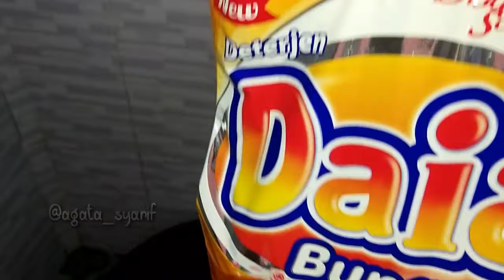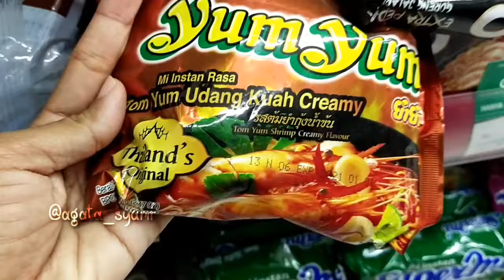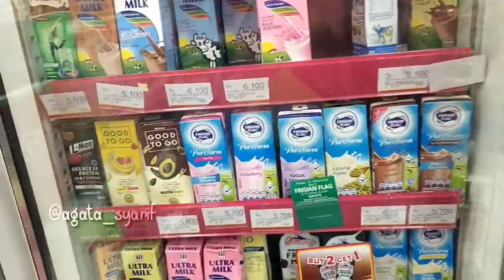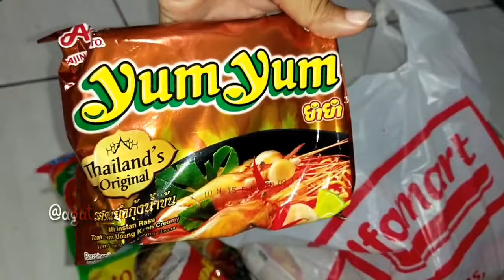DAILY ROUTINE | PAGI SAMPE MALAM | BELANJA STOK MIE INSTAN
Assalamu'alaikum,,
Hallo mom hallo semua🤗
Apa kabar kalian di sana,semoga semua dalam keadaan sehat walafiat ya amiin...
Gimana masih di rumah aja,sama seperti aku,jadi daily Routine aku dari pagi sampe malam di isi kegiatan yg produktif ya mom,,

Cuma aku keluar sebentar untuk membeli mie instan but stok aj,itu aku memakai masker dan bener2 sebentar..

Terimakasih,,

Kehangatan keluarga,hidup bahagia,gaya hidup minimalis,belanja untuk 4 orang,belanja kebutuhan